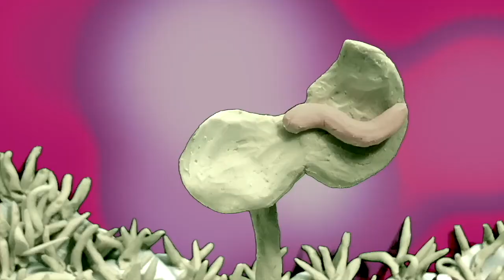Cycle (Death of a Butterfly)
Stop motion animation by Samantha Mack, Fall 2020